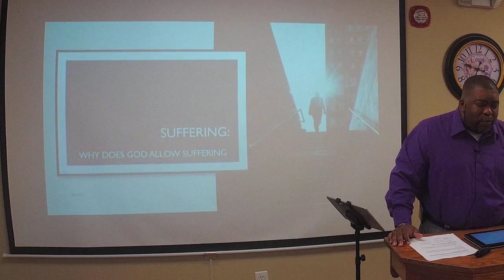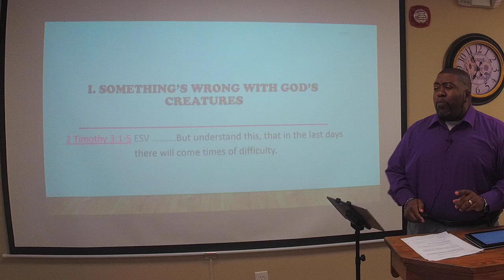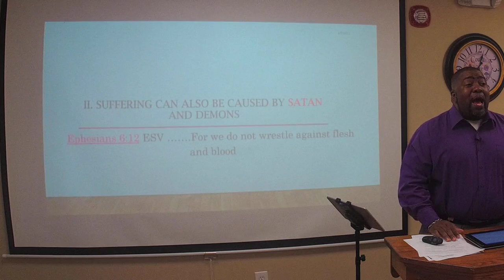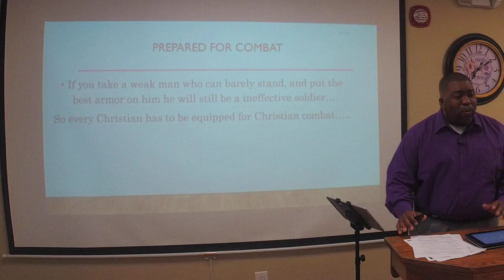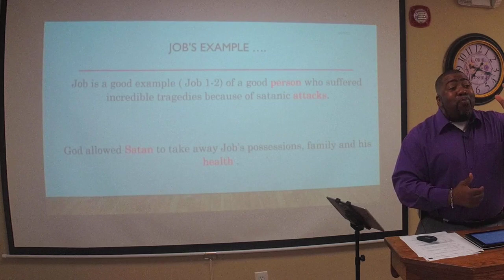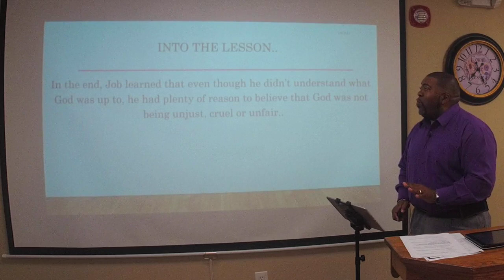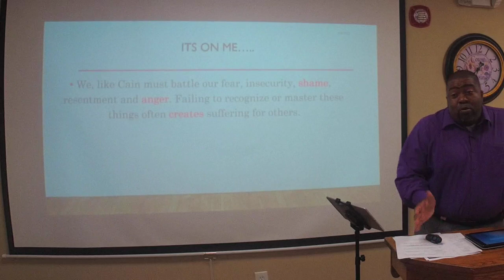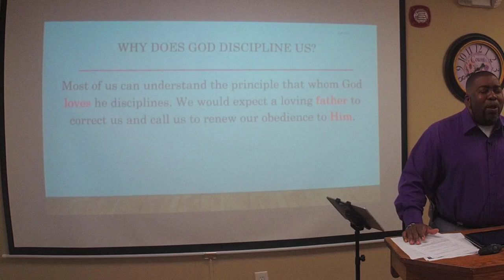GUBC Bible Study 08 June 2022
Pastor Otha Everett